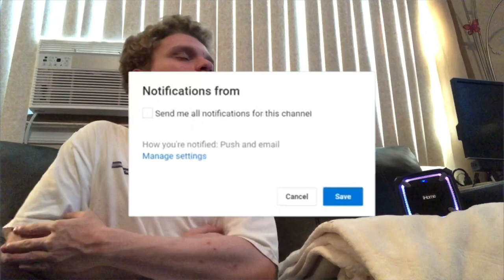SML Movie: The Baseball Game Reaction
This is my reaction to SML Movie: The Baseball Game!
Original  video link:
OTHER CHANNELS
Add me on Xbox One: DylCraftZYT
Add me on PlayStation:Dylg__63_04